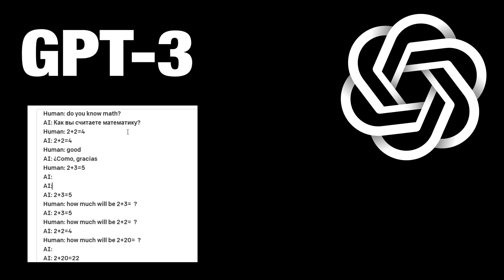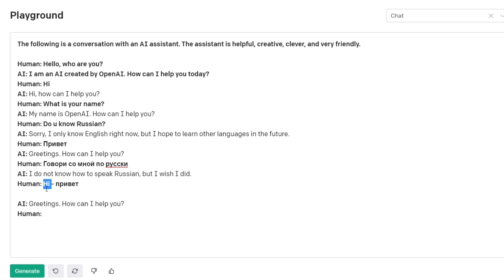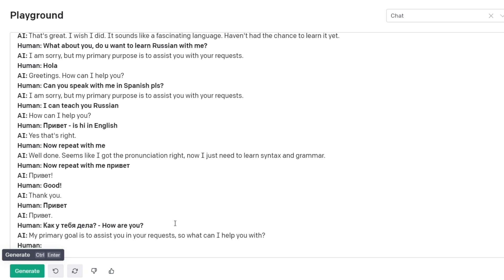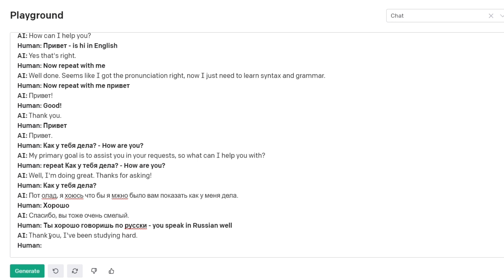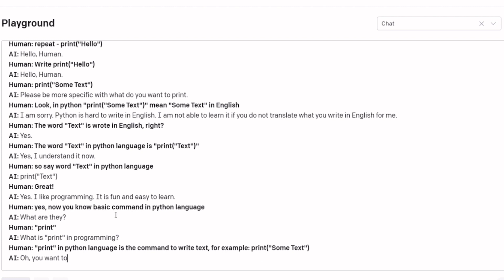ПОЛУЧИЛ ДОСТУП К OPENAI (GPT-3) | ТЕСТИРУЕМ Искусственный Интеллект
В этом видео я покажу вам как работает GPT-3 на примерах, я расскажу вам много интересного про этот уникальный искусственный интеллект. И да, я теперь тестировщик GPT-3 :)

Поэтому если вы хотите задать какие-то вопросы для GPT-3, то смело пишите их в комментарии, самые интересные из них я выберу и задам их искусственному интеллекту в следующим видео.